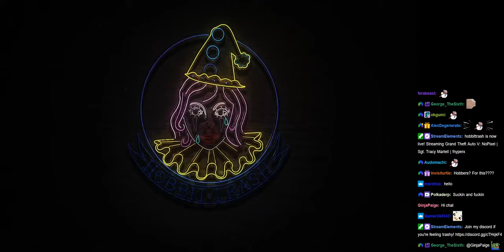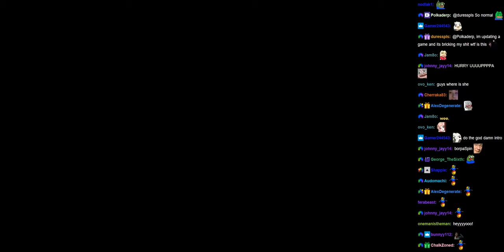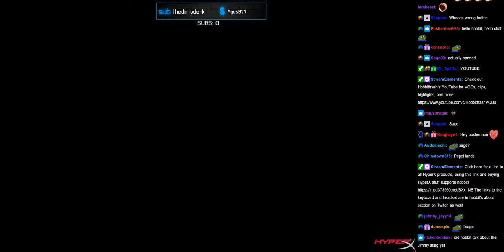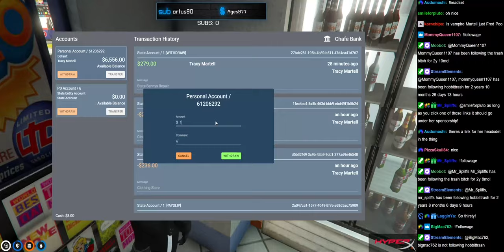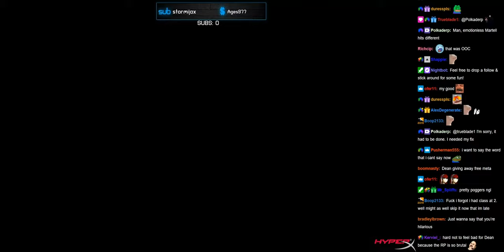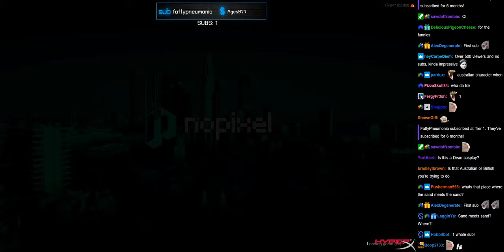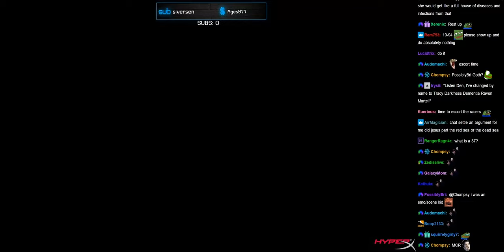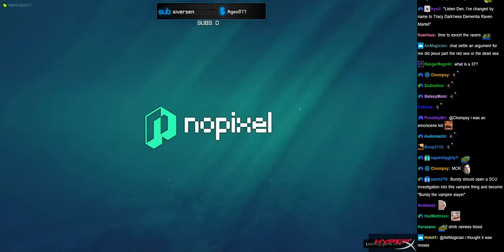09/16/2021 | NoPixel | Tracy Martell - Big Bob Vampire GF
Timestamps:
0:00 - Stream start
6:10 - Vampire Intro
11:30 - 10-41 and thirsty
16:25 - Patrol
29:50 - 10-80 w/ street racer
38:00 - Patrol
45:45 - Farming blood at MRPD
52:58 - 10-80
1:04:58 - Reset
1:12:35 - PD Meeting
1:21:00 - Raging out of the meeting
1:42:10 - Talking w/ Svenson and Baas
2:43:45 - Patrolling in Kareem’s car Sadge
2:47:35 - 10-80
3:04:45 - Snoopin
3:10:00 - Patrol
3:24:00 - Vampire Rave
3:30:50 - Patrolin for blood
3:51:15 - Scruffy meta unlock
3:58:55 - Hanging around MRPD
4:07:15 - Riding w/ Gunner
4:25:55 - Soliciting blood at Alta apartments
4:31:30 - Patrol
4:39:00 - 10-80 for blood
4:52:00 - Ending stream